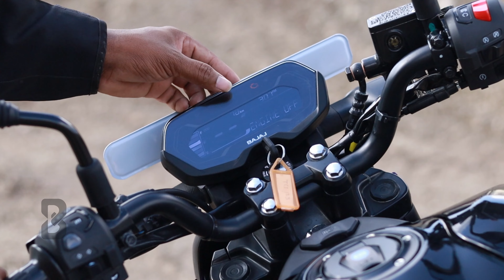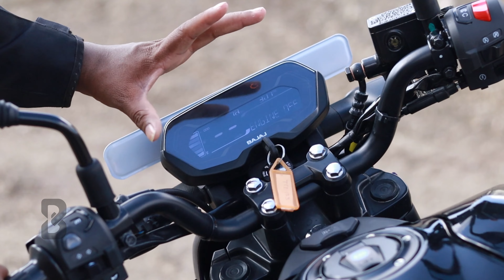Bajaj Pulsar N125 Complete Review in Tamil | Top Speed, Mileage, Breaking & more | B4Choose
Pulsar LED DISK BT : 98707
Pulsar LED DISK : 94707

Bajaj Auto launches Pulsar N125 - the most youthful Pulsar yet
The Pulsar N125 sports a new-age Naked Streetfighter design with youthful styling, trendy graphics, a sculpted fuel tank and floating panels.
Powered by an all-new 125cc engine boasting best-in-class 12 PS power, segment-leading power-to-weight ratio and fastest 0-60 kmph.
Feature-Loaded with LED headlamp, fully digital LCD speedometer with Bluetooth connectivity, monoshock suspension & ISG silent start system.
Available in 2 variants and exciting colours: LED Disc BT variant and LED Disc variant.
Price starts at ₹ 94 707/- (Ex-Showroom Delhi)

Products which i am using:
iPhone 13 128GB
iPhone 15 256GB
iPad 10th GEN 256 GB
GoPro HERO 13
GoPro Case
Mirror less Camera 1
Mirror less Camera 2
Wireless Microphone 1
Wireless Microphone 2
Wire Microphone 1
Helmet Microphone
Shotgun Microphone
Vlogging Camera
Laptop for editing
Micro SD card
SD card

B4Choose.